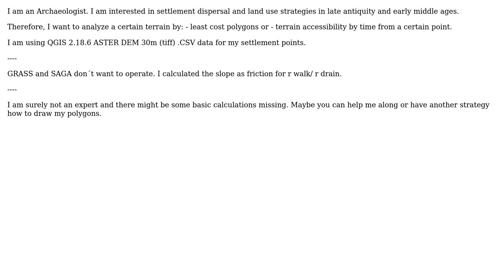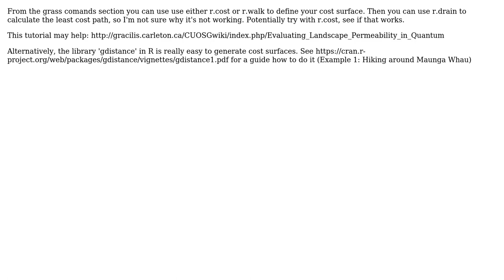GIS: QGIS: Terrain accessibilty in hours/days usind DEM/CSV data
With thanks & praise to God, and with thanks to the many people who have made this project possible! | Content (except music & images) licensed under CC BY-SA | Music | Images & others | With thanks to user user3384265 user Michelino user LaughU and the Stack Exchange Network Trademarks are property of their respective owners. You are responsible for your own actions.